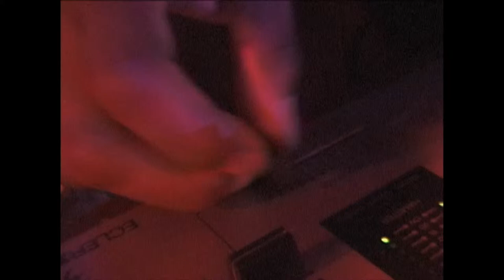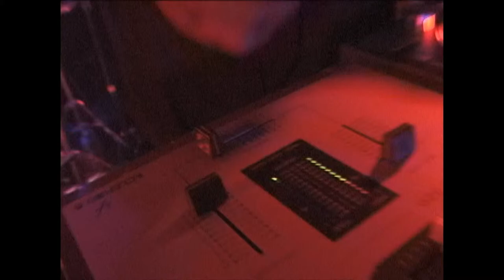Buddy Miles , D.J.Logic at Tobacco Road, N.Y. 2001 Part 3.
Buddy Miles , D.J.Logic, Richie Lee, Phil Kramer, Curtis Watts at Tobacco Road, N.Y. 2001 Part 3. Video produced by Larry Blumenstein Video Productions.
George Allen Miles, Jr. (September 5, 1947 -- February 26, 2008), known as Buddy Miles, was an American rock and funk drummer, most known as a founding member of The Electric Flag in 1967, then as a member of Jimi Hendrix's Band of Gypsys from 1969 through to January 1970.
George Allen Miles was born in Omaha, Nebraska on September 5, 1947. He was known as a child prodigy, originally playing drums in his father, George Miles, Sr.'s, jazz band, The Bebops, beginning at age 12. Miles Sr. had played upright bass with Duke Ellington, Count Basie, Charlie Parker and Dexter Gordon.
In his teens Miles Jr. was often seen hanging out as well as recording at the Universal Promotions Corporation (U.P.C.) recording studios, which later became Rainbow Recording Studios[ ]
Miles was given the nickname "Buddy" by his aunt after the drummer Buddy Rich.
Miles played in a variety of rhythm and blues and soul acts as a teenager, including Ruby & the Romantics, the Ink Spots, the Delfonics and Wilson Pickett. By 1967 he moved to Chicago where he formed the Electric Flag with guitarist Mike Bloomfield. Nick Gravenites was the vocalist on this (and also some other Bloomfield LP's). The blues-soul-rock band made their live debut at the Monterey Pop Festival in mid 1967 and released their debut Columbia album, A Long Time Comin', early the next year (1968). Miles sometimes sang lead vocals for the group in addition to playing drums. The group broke up after their second album An American Music Band (late 1968) and Miles formed The Buddy Miles Express, with Jim McCarty, later the guitarist for Cactus. A Greatest Hits album by The Electric Flag was issued in 1971 by Columbia. In 1974 The Electric Flag reformed briefly and released the Atlantic album The Band Kept Playing.
After Electric Flag Miles began a closer musical relationship with Hendrix and after Buddy Miles Express split up, Miles would begin the collaboration with the rock legend Jimi Hendrix, and bassist Billy Cox that produced the Band of Gypsys Lp. Miles had met Jimi Hendrix in an earlier time, when Miles was only sixteen and both were acting as sidemen for other artists in the early '60s. The meeting had occurred in Canada in 1964, at a show both were participating in.
Miles said of his first meeting with Hendrix: "He was playing in the Isley Brothers band and I was in Ruby and the Romantics ... [Jimi] had his hair in a pony-tail with long sideburns. Even though he was shy I could tell this guy was different. He looked rather strange, because everyone else was wearing uniforms and he was eating his guitar, doing flip-flops and wearing chains."[2] Although all photographs, (and there are several of him with the Isley Bros), of Hendrix playing in bands prior to his move into Greenwich Village, in late 1966, as 'The Blue Flame' show him wearing band uniform, with no sideburns to speak of and only fashionable, moderately longish processed hair, certainly nothing you could tie in a pony tail. This prefaced a later friendship that would result in several jams and the occasional unreleased recording with Hendrix. In 1967, Hendrix and Miles jammed at the Malibu home of Stephen Stills, and went on to play together again at various times, in both Los Angeles and New York in 1968. Hendrix occasionally joined Electric Flag on stage[citation needed]. On the recordings for Electric Ladyland Hendrix used some guest artists, one of them being Buddy Miles who played on the songs "Rainy Day, Dream Away" and "Still Raining, Still Dreaming", which are actually the same long jammed song cut in half with 1983 a Merman I Should Turn To Be edited in between.
In 1969 Hendrix found time to write a short poem as a liner note to Expressway To Your Skull and to later produce four of the tracks on its follow up Electric Church, the two studio Lp's released by Buddy Miles Express. The title of the latter Lp being taken from Hendrix's poem on the first. There was also obvious public curiosity as to whether the name of the band "Buddy Miles Express" was influenced by Hendrix's act, "Jimi Hendrix Experience".
Jason Kibler
Hey Larry
How are you ?
Thank you so much for the video ...WOW!!!